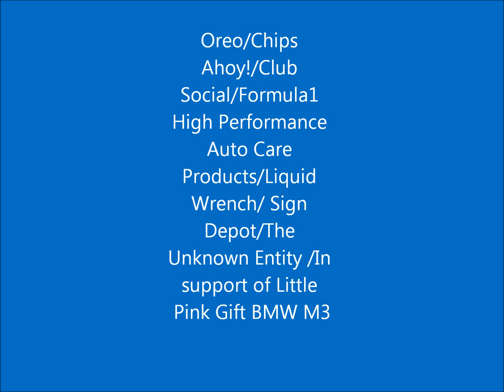Logan Watson Malvern Spring Blaze Event 2012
Last run in the morning in the Oreo/Chips Ahoy!/Club Social/Formula1 High Performance Auto Care Products/Liquid Wrench/ Sign Depot/The Unknown Entity /In support of Little Pink Gift  BMW M3 .